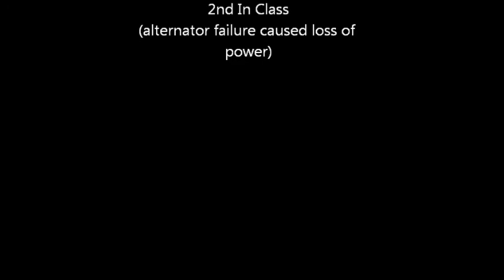North West Sports & Saloons Round 8 2013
North West Sports & Saloons, round 8 at Oulton Park (Island Circuit).
Qualified 21/33.
Had a great battle with Graham Saul in his white XR2.